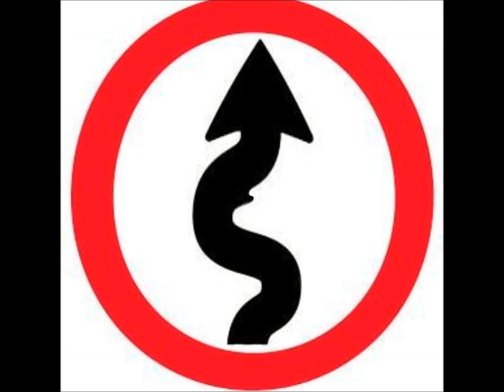comfortably numb (swerve version)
Pink Floyd :cover by Swerve 1996
lead guitar /b vocal: William Larkin
rythme guitar/vocal: Anthony Metalia
drum: John Hutton
bass: Alan Mayo
keyboard: Guidza